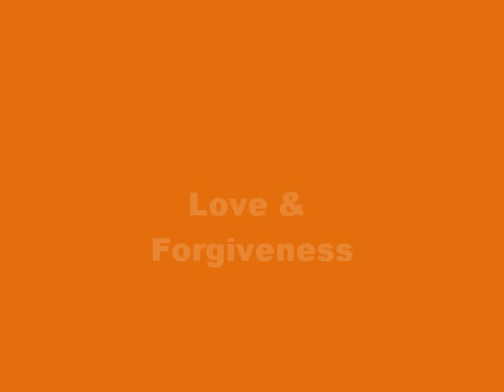EFT & Hooponopono -Love & Forgiveness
Tap along with me to instill a sense of peace, love and forgiveness. If you are looking for a Soulmate, the first relationship you should be working on is the one you have with yourself. Allow yourself to experience forgiveness of yourself and others and the sense of relaxation that comes form that. This will put you in a state of allowing of all abundance!
To get my free Video Series " The 3 Vows that are keeping you from having the Love You Want" as well as free teleseminar details sent right to your email, go